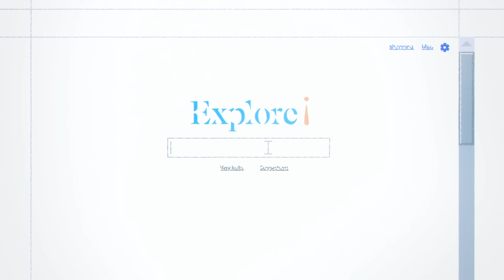Coach Me If You Can ⚽ MOM VS BAD BOY 💪 1H Compilation in HD